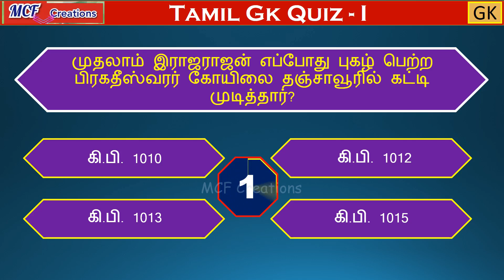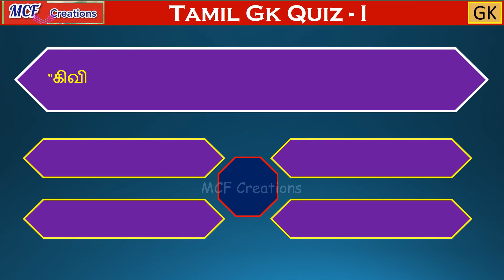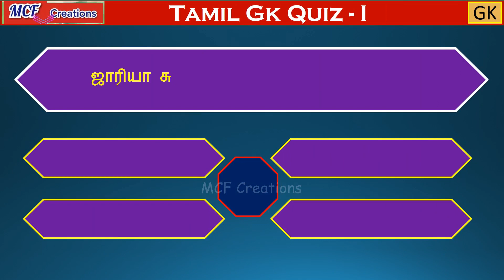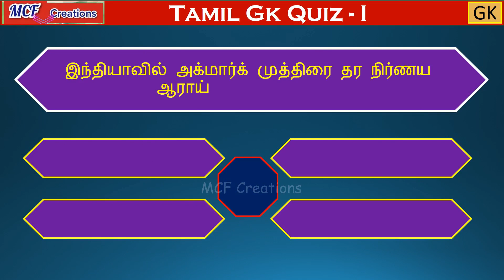Tamil Gk Quiz | தமிழ் பொது அறிவு | Tamil General Knowledge | TNPSC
Tamil Gk Quiz | தமிழ் பொது அறிவு வினா விடைகள் | Tamil General Knowledge | TNPSC | Part - 1